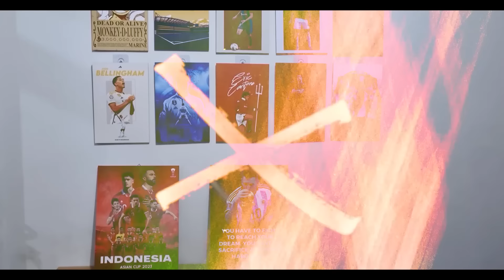Masih Penasaran Duel 1 vs 1 Dengan Mega!!KYK Akhirnya Mengaku Menyerah Tak Mau Hentikan Sendirian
Masih Penasaran Duel 1 vs 1 Dengan Mega !! KYK Akhirnya Mengaku Menyerah Tak Mau Hentikan Mega Sendirian